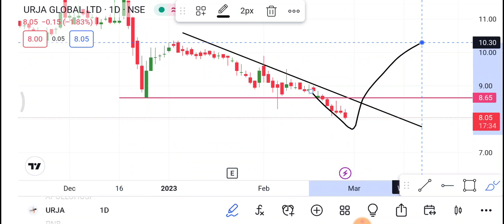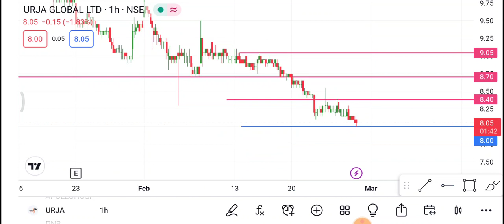Urja Global Share 28 February | Urja Global Share price today News | Urja Global Share latest news